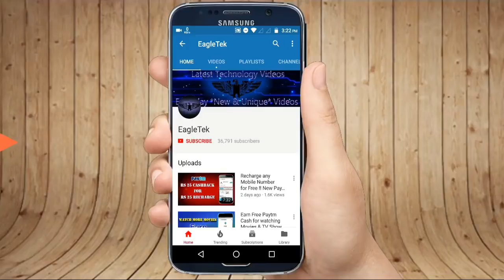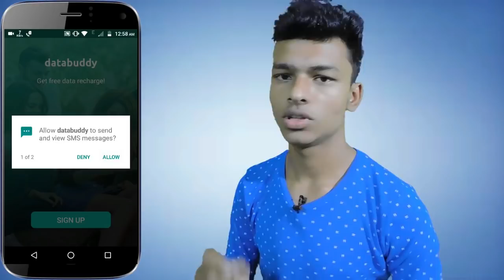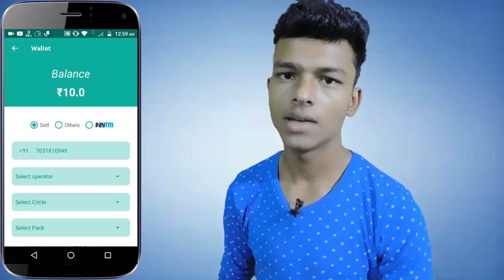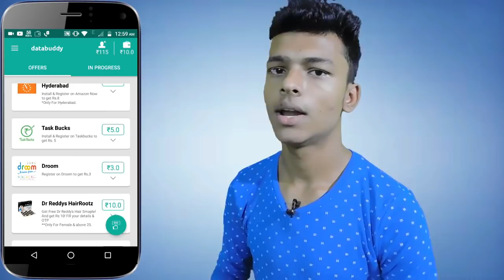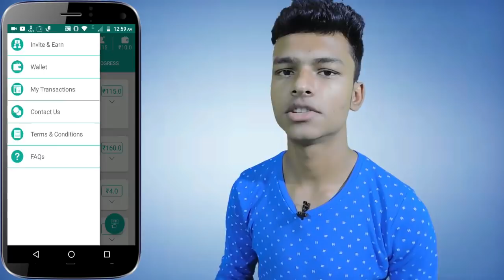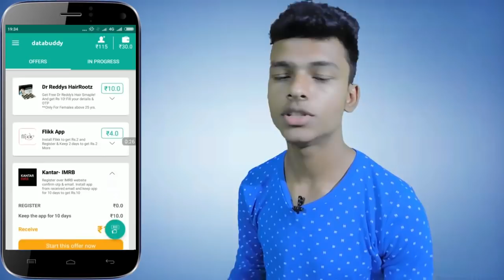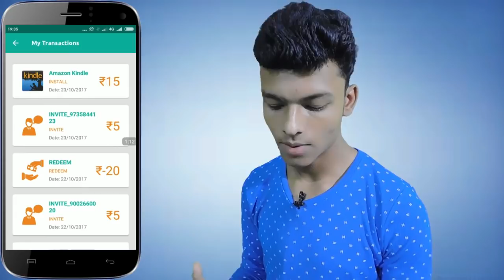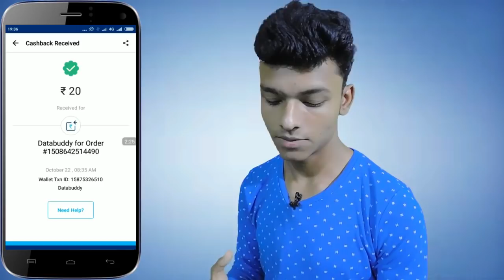BEST APP TO EARN FREE PAYTM CASH !! So Simple & Very Genuine !!